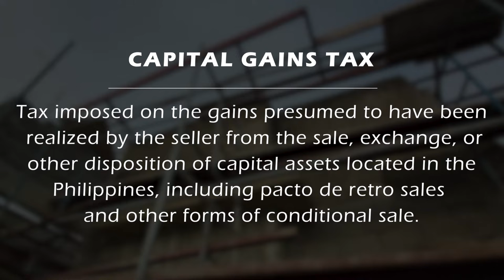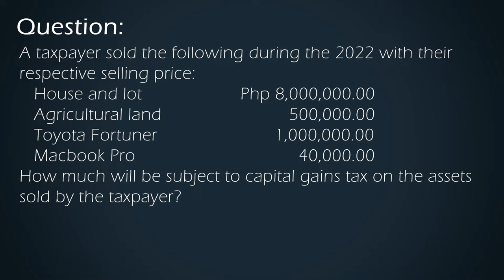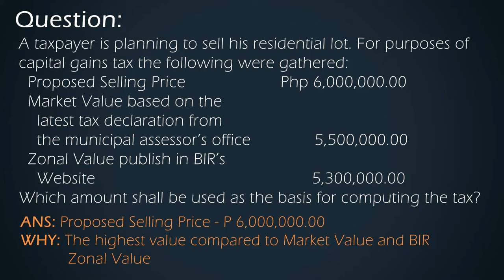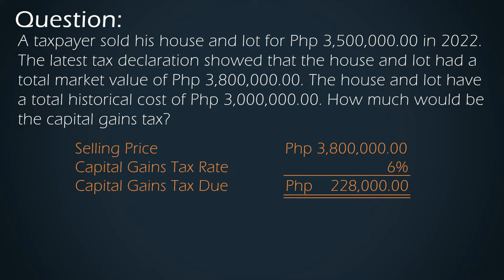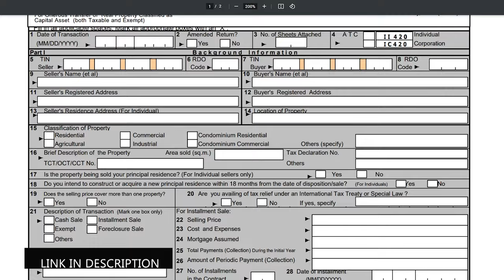Capital Gains Tax Philippines | PAANO MAG COMPUTE NG CAPITAL GAINS TAX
Capital Gains Tax (CGT) is a tax imposed on the gains presumed to have been realized by the seller from the sale, exchange, or other disposition of capital assets located in the Philippines, including pacto de retro sales and other forms of conditional sale.

📖 In filing capital gains tax use BIR Form 1706 – Final Capital Gains Tax Return (For Onerous Transfer of Real Property Classified as Capital Assets -Taxable and Exempt)

⌚️Time Stamps:
0:00 Intro
0:17 Ano ang Capital Gains Tax
1:46 Tax Base ng CGT
2:29 Paano mag-compute
4:05 Paano mag-file
4:50 Ano ang eCAR
5:21 Outro